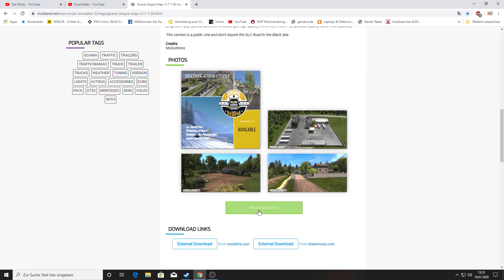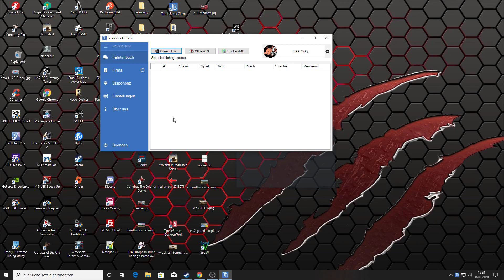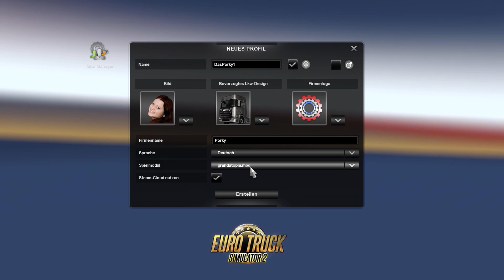ETS 2 Grand Utopia Map v1.7 1.36#01